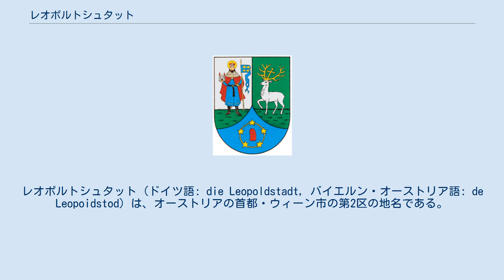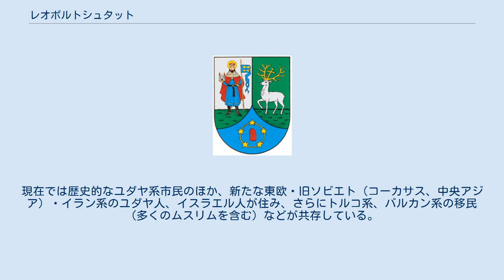レオポルトシュタット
レオポルトシュタット (ドイツ語: die Leopoldstadt, バイエルン・オーストリア語: de Leopoidstod) は、オーストリアの首都・ウィーン市の第2区の地名である。
地名は神聖ローマ皇帝レオポルト1世にちなむ。
 2016年の人口統計は10万3233人。
第20区ブリギッテナウの南部に隣接し、ドナウ島南部の南半分を占める。
 かつてウィーン北部のドナウ川は大きく蛇行し、氾濫原、沼地、入り江、人の住まない森林地帯などであったが、ウィーン市においては整備が進められ、歴史的にドナウ運河とドナウ川旧本流の間にあった広大なドナウ島は、現在アルテ・ドナウ、新たに掘られて形成されたノイエ・ドナウ、新ドナウ本流によって3分割され、区としてはブリギッテナウとレオポルトシュタット、更にドナウ島北半は北部の21区フローリツドルフと南部の22区ドナウシュタットの4つに分割・吸収されている。
 また地区の南部はプラーター公園として、歴史的な交差点（プラーターシュテルン）、メッセ、遊園地、運動施設、サーキット、浴場などを備えた公園として整えられ、また歴史的な面影を残す森林・湖沼が残されている。
「プラーター」の名はドナウ島南部全体の呼称として用いられることもある。
 レオポルトシュタットは1923年の段階で38.5パーセントがユダヤ系住民であり、「マッツェスインゼル」（Mazzesinsel, マッツォー島の意）と呼ばれた。
現在では歴史的なユダヤ系市民のほか、新たな東欧・旧ソビエト（コーカサス、中央アジア）・イラン系のユダヤ人、イスラエル人が住み、さらにトルコ系、バルカン系の移民（多くのムスリムを含む）などが共存している。
 ヨハン・シュトラウス2世の作品168「レオポルトシュタット・ポルカ」(Leopoldstadt Polka) は当地にちなんでいる。